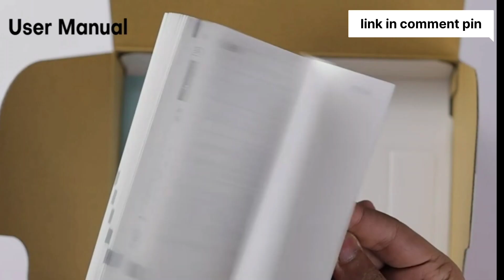200d canon camera unboxing